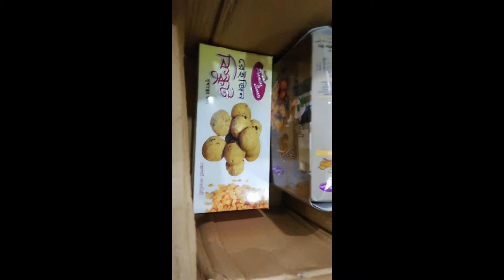অনেক দিন পর কোথায় বেড়াতে গেলাম আর এই পদ্মা ইলিশ মাছ কোথায় খেলাম| দই কম্বল থেরাপি কিভাবে বানাই।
Hey Guys If you like this video please don't forget

rSpecial 2 days online Basic To special eye Makeover class এ কি কি শেখানো হবে তা এক নজরে দেখে নিন👁️😍

❤️ আপনি কি face makeup জানেন না?
❤️ Foundation কালো হয়ে যায়? ম্যাচ করতে পারছেন না?
❤️ Face makeup ফেটে যায়?
❤️ Skin type ভালো ভাবে বুঝতে পারেন না? Skin type কয়টা আর কেমন হয় তা জানেন না? Customers দের skin type বুঝে makeup করাতে পারছেন না?
❤️ Makeup products কিভাবে ব্যবহার করবেন এবং কোন product এর কি কাজ, তাও জানেন না?
❤️ কিভাবে makeup long lasting হয় এবং makeup নষ্ট না হবার secret জানতে চান?
❤️ কিভাবে party makeup করতে হয় তা শিখতে আগ্রহী আপনি?
❤️ সাথে যদি একটা Semi bridal look দেখানো এবং শেখানো হয় তাহলে কেমন হয় বলুন তো? হ্যাঁ, দেখানো হবে এই ক্লাস এই 😍😍
❤️ Makeup এর আরো আরো সূক্ষ্ম বিষয় জানার জন্য  এবং ২ রকম party এবং semi bridal makeup শেখার জন্য  আমাদের Basic to Advance class 😍

👉 আপনি কি shape অনুযায়ী আইব্রাউ আর্ট করতে পারেন না??
👉 Eyeshadow ব্রাশ এ নিয়ে ঠিক ভাবে apply করতে পারছেন না?
👉 Eyeshadow blend করতে করতে shadow নাই হয়ে যায়?
👉 একই সাথে 2-3 টা কালার আলাদা আলাদা blend করতে যেয়ে mix হয়ে যাচ্ছে.? 😢
👉 কোন কালার এর সাথে কোন কালার ভালো লাগে তা বুঝে উঠতে পারছেন না?
👉 চোখের shape বুঝে চোখের Makeup করতে পারছেন না?
👉 Shimmer /glitter apply করলে তা উঠে উঠে যাচ্ছে?
👉 কোনো কালার apply করছেন কিন্তু তার dark pigmentation আনতে পারছেন না?
👉 কয়েক রকম আই Makeup শিখতে আগ্রহী আপনি?
👉 কাস্টমার এর skin টোন বুঝে brow color কি করবেন  তা বুঝতে পারছেন না?
👉 কার চোখে কিভাবে eye liner পরাবেন এবং Eye liner পড়ার সহজ technique জানতে চান?
👉 Eyeshadow এর lighter এবং darker part কোথায় কত টুকু হবে তা সঠিক ভাবে বুঝে উঠতে পারছেন না?

তাহলে এই special ক্লাস টাই আপনার জন্য। যারা colorful eye makeup, eye Makeover details এবং Basic makeup er details জানতে চান এবং ১ টা পার্টি আর ১ টা semi bridal look শিখতে চান তারাই এই ক্লাস টা করবেন.

Shukonna beauty Porlour

Rampura bonosree
H block 5 Road